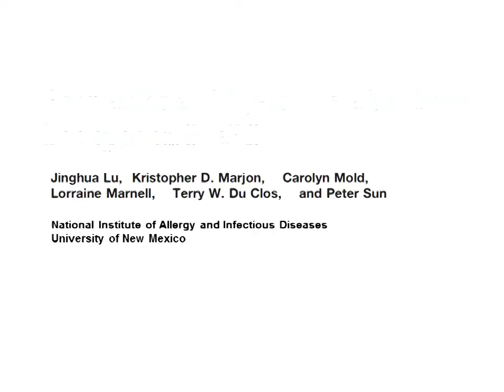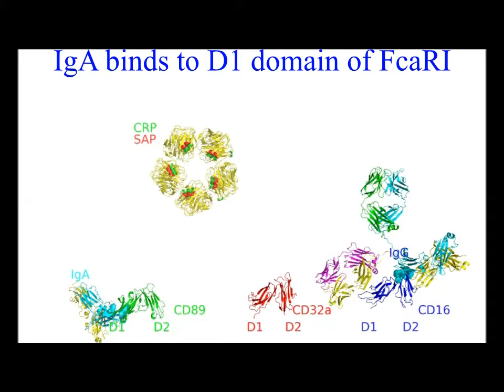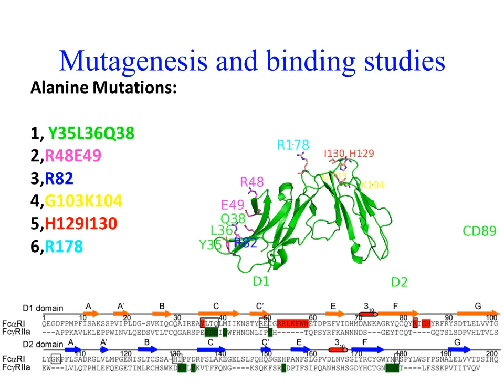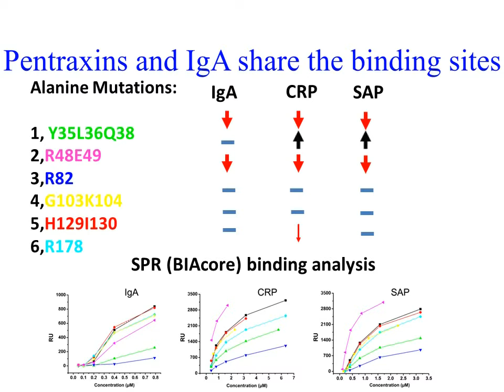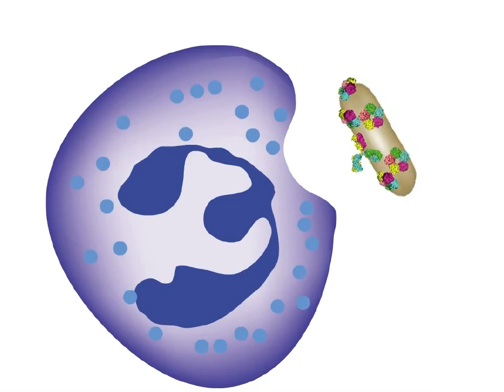Protein Science: Pentraxins and IgA share a binding hot-spot on FcαRI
Video Highlight from Peter Sun on his recently published Protein Science paper entitled "Pentraxins and IgA share a binding hot-spot on FcαRI." Read the paper on Wiley Online Library